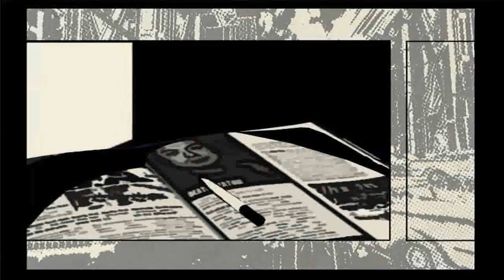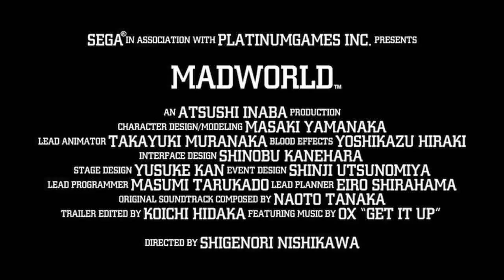Sega MadWorld Wii Trailer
GC08 Wii Trailer